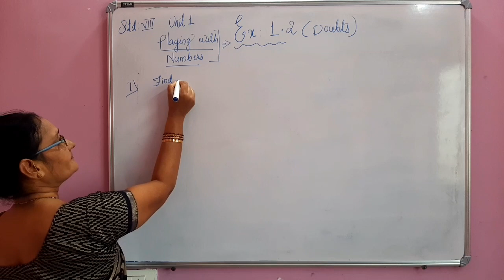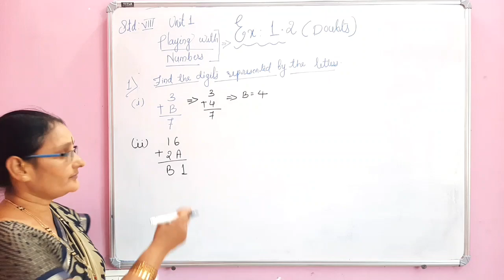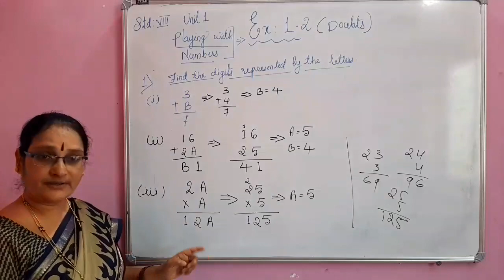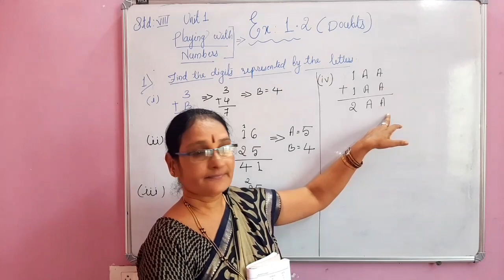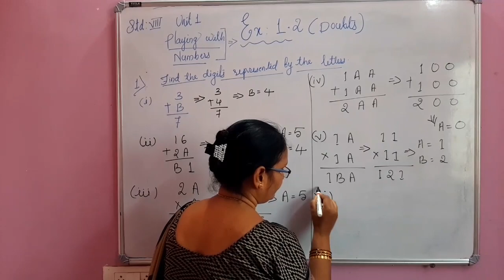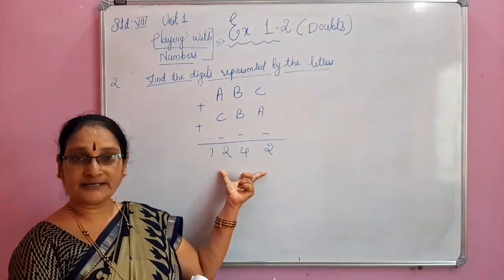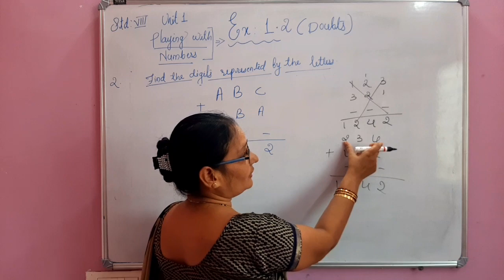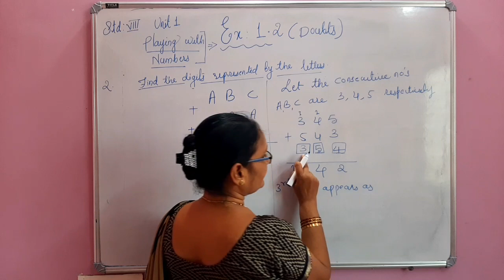(doubts) of std 8th maths unit 1 playing with numbers exercise 1.2